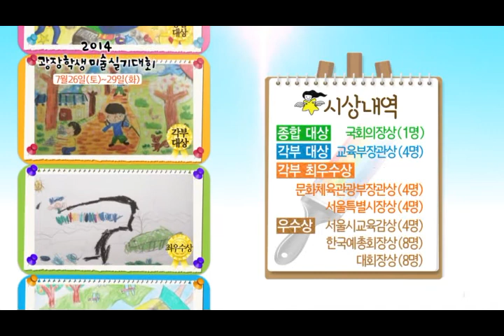[감성다큐 예술공감] 호정 서민자 편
감성다큐 예술공감!
화폭에 시대를 담는다, 호정 서민자 편 FULL ver.